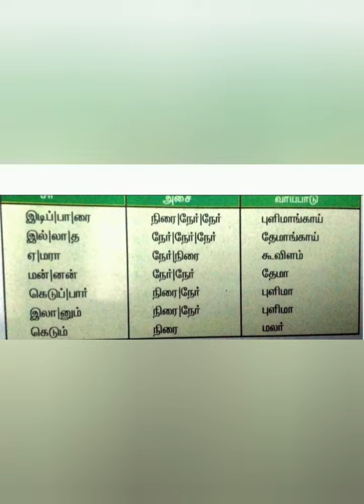10th Quarterly Exam l Tamil Key answer l Kanchipuram District l 2022-2023